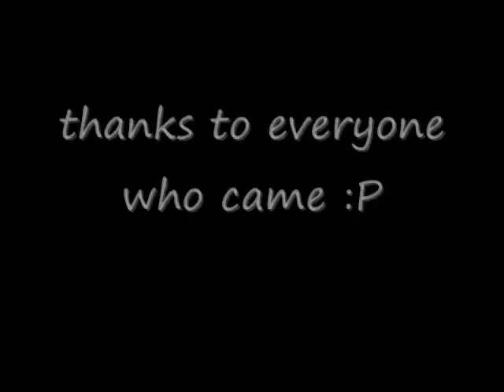Brute force hq (roblox)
a preview of brute force 2010